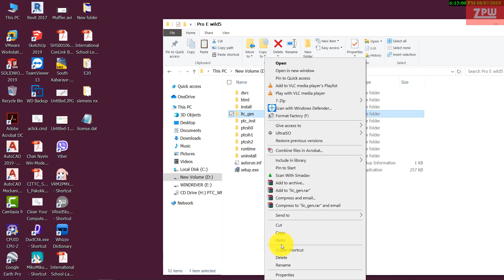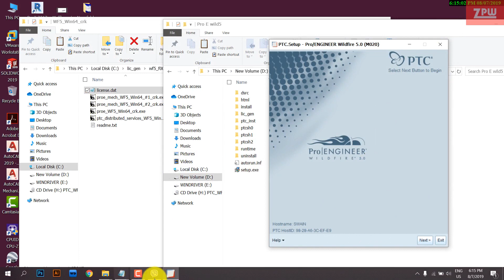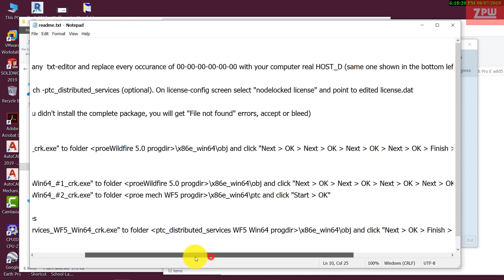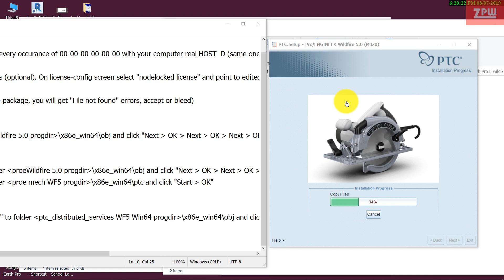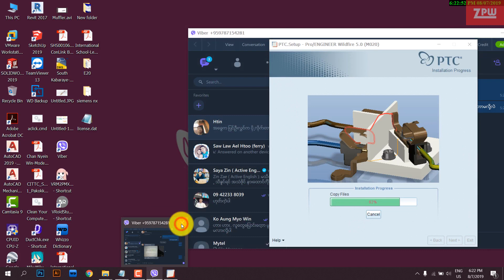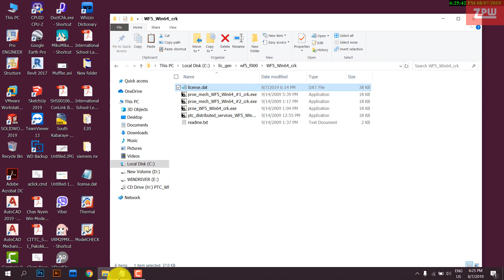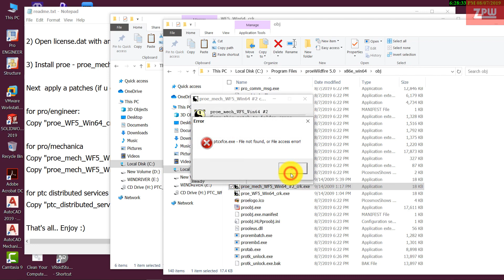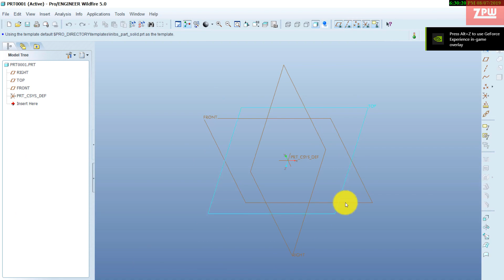How to install Pro Engineer software